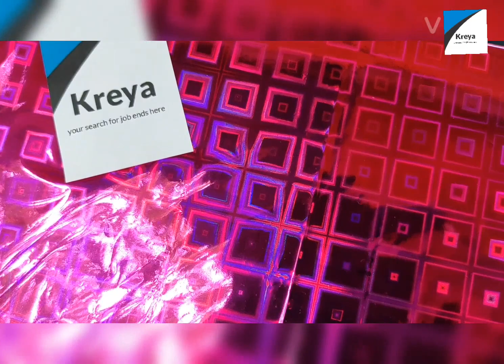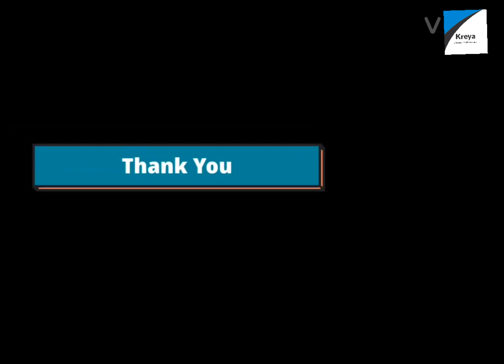Tips to close deal with client (Get 100% result)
Tips to close your deal with client
 The language used – English and Hindi.

About channel (Kreya- complete interview solution) is going to give you a complete interview solution. I also assure you that, by watching my YouTube channel you will double your selection chances.

Those who are looking for a job opportunity can share your resume on Kindly mention the subject line on the email as Designation - Location Example- Accountant – Mumbai

About our company ( Kreya - your search for job ends here) - Kreya is the most leading recruitment consultancy. We are one of the highly trusted organization providing the best job to our candidates and the best service to our clients. We also offer you Counseling, Training, Learning, and Development.
Invest in yourself and keep growing.